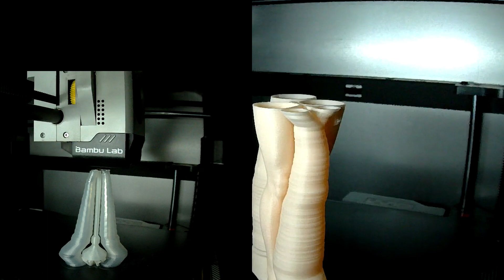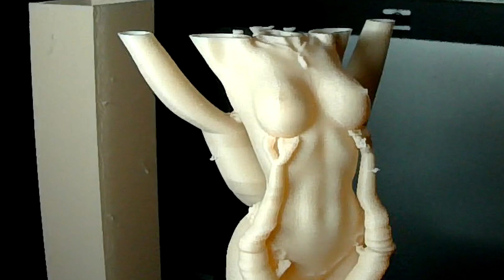The Girl and the Dragon on Bambu Lab X1 Carbon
Fantastic model from legendary Artist Michel Ballares (Sephon66) @sephon8405
Printed on Bambu Lab X1C.from .8 to .24mm layer height.